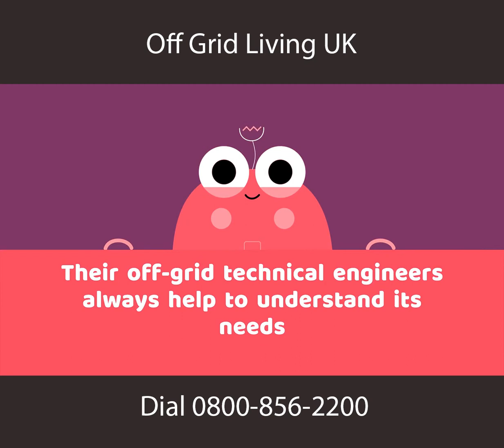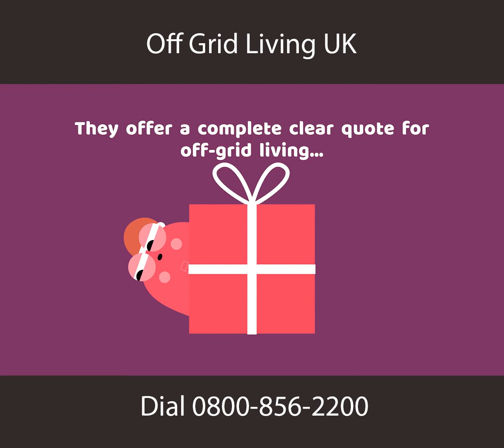How to Enjoy Off Grid Living in UK?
Watch this video and get to know how Solar Plants helps people to live off the grid in UK…